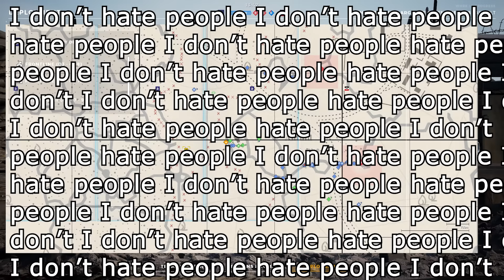Beyond The Wire (NEW UPDATE) - For King And Country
Have you ever wanted to get blown up every 30 seconds? Now you can.